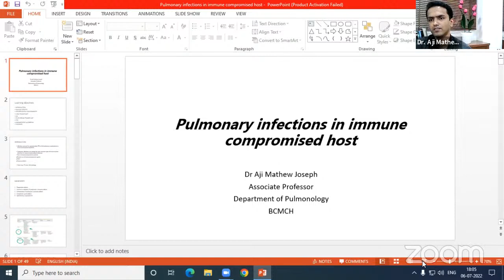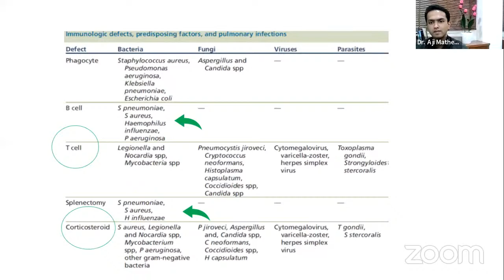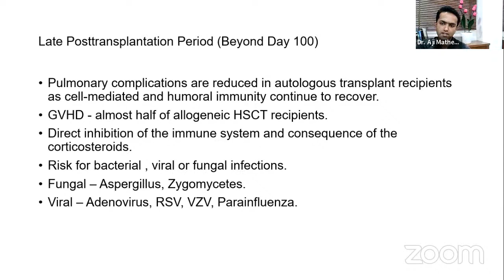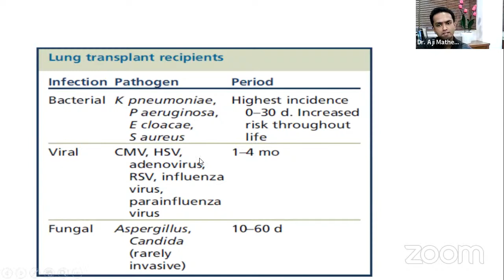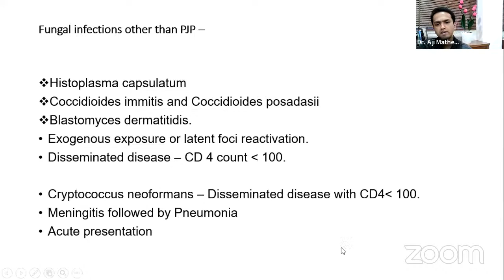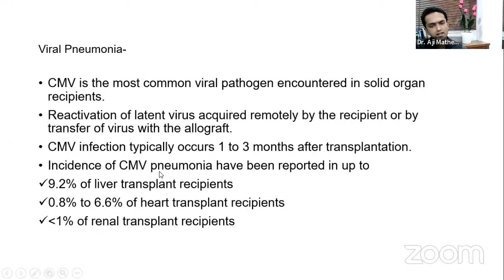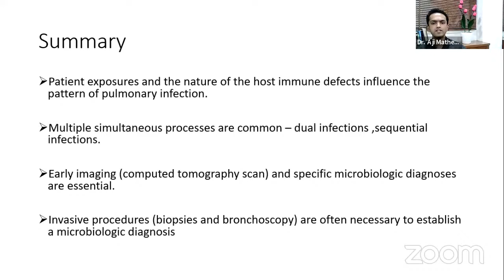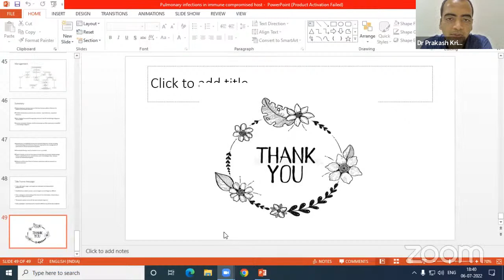Lung Infections in Immunocompromised